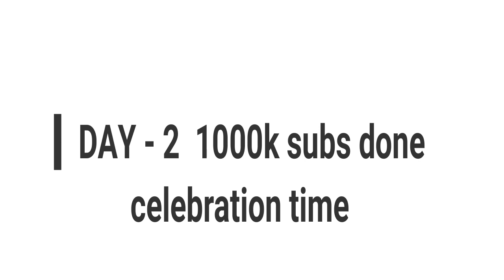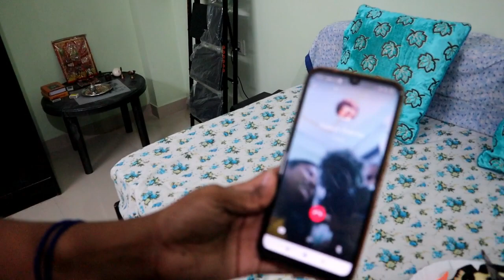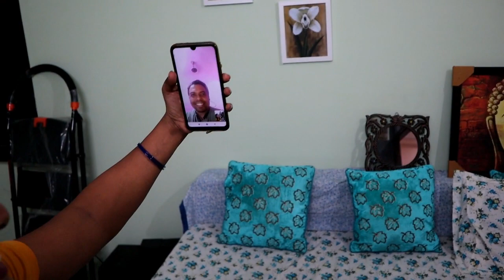Celebration Video fully enjoyed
Checkout more makeup Videos -